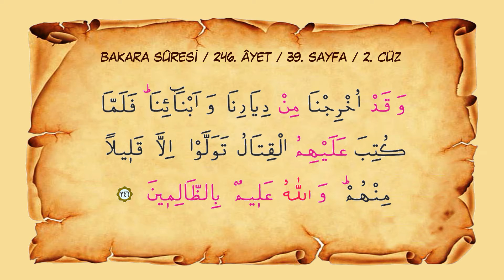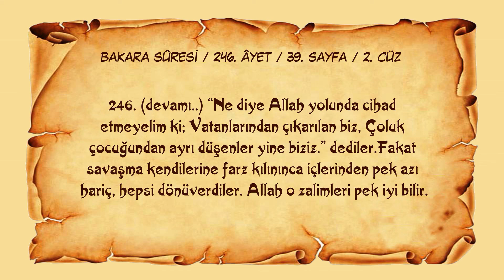Sayfa 039 // Sure 002 //Bakara Sûresi // Ayet 246